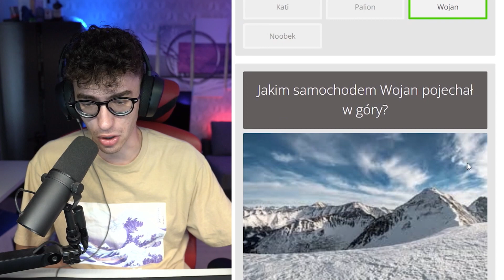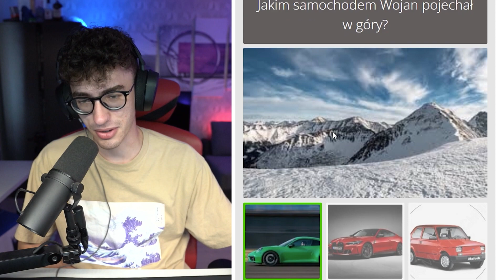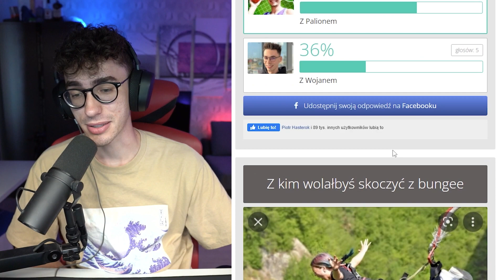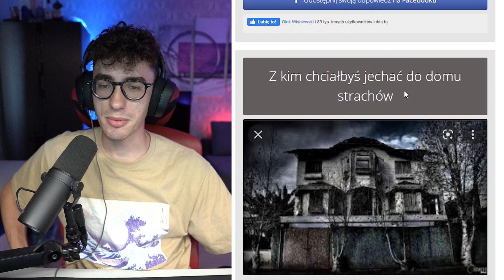TYLKO WOJAN ODPOWIE NA TE PYTANIA!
Hejka!